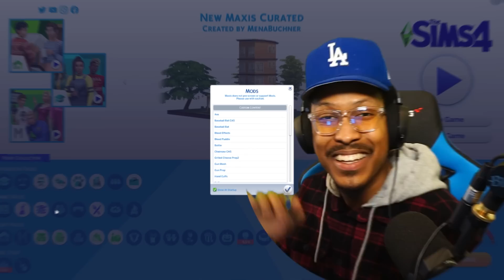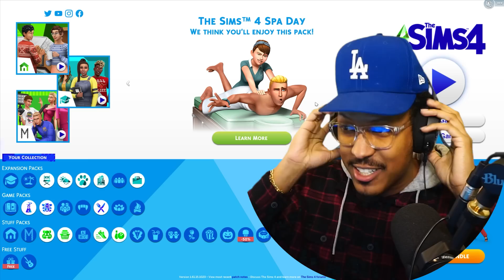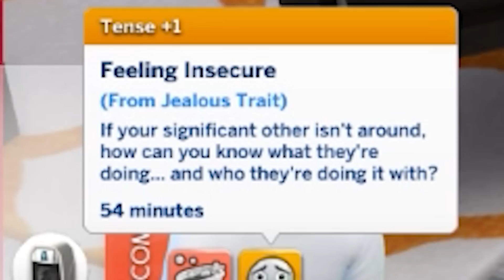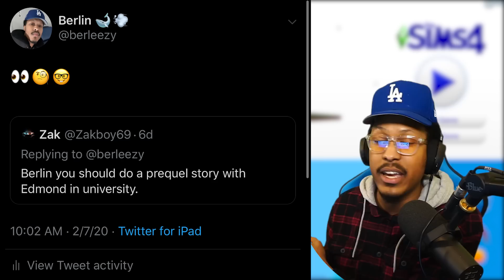EDMOND'S VICIOUS RETURN